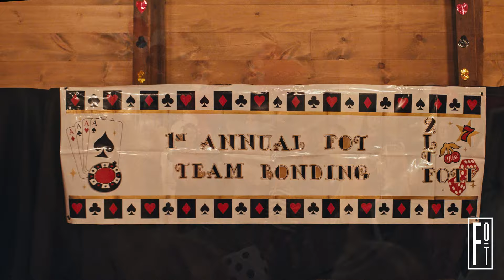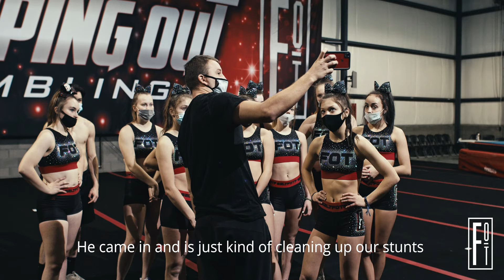Double or Nothing: Grind Time (Ep 6)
Double or Nothing is a YouTube documentary series following the first year, level 6 world's team competing in the XS co-ed division.